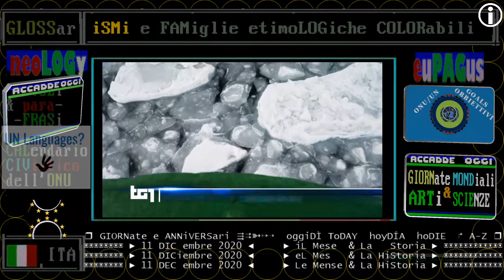TG1 sera 11 dic 2020 ACCORDO SUL CLIMA AL CONSIGLIO EUROPEO Taglio emissioni 55% entro 2030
TITOLi TG1 giorno 11 DICembre 2020 VenerDì 1^ notizia: Mattarella, "salto di qualità dell'Europa"
TITOLi TG1 sera 11 DICembre 2020 VenerDì 1^ notizia: Accordo sul clima al Consiglio Europeo

▬▬▬▬▬▬▬▬▬▬▬ஜ۩۞۩ஜ▬▬▬▬▬▬▬▬▬▬▬▬▬▬
== sinOPSi di TITOLi di CRONaca e nessi storici - VenerDì 11/12/2020 ==

QUIRINALE:NAZionalismi NON FRENINO RECOVERY
"Grande opportunità da non disperdere"
Così il presidente dopo sì europeo

§.130/🔵🔵🔵 ECONOMIA

EX ILVA, TORNA L'ACCIAIO DI STATO

§.140/🔵🔵🔵 CRONACA NERA

§.150/🔵🔵🔵 daL MONDo
ACCORDO SUL CLIMA AL CONSIGLIO EUROPEO
== nessi storici ==
2020 aVVENNe Oggi: 11 DICembre, in: Bruxelles // anniVERSari daL 2020
1997 aVVENNe Oggi: 11 DICembre, in: Kyoto // anniVERSari daL 1997

TIME INCORONA JOE BIDEN E LA HARRIS
COVID, DA USA OK A VACCINO PFIZER

§.160/🔵🔵🔵 CULTure
E'MORTO REGISTA COREANO KIM KI-DUK

§.200/🔵🔵🔵 Mondo dello SPORT
DOMANI I FUNERALI DI PAOLO ROSSI

COVID,+18.727.TASSO POSITIVITA' AL 9,8%

▬▬▬▬▬▬▬▬▬▬▬ஜ۩۞۩ஜ▬▬▬▬▬▬▬▬▬▬▬▬▬▬
❒ GIORNate e ANNiVERSari ⇶⇉➳↣⇢  oggiDÌ ToDAY  hoyDÍA  hoDIE  ↱ A-Z ❒
▣▣▣▣▣▣▣▣ ► 11 DIC embre 2020 ◄     ► iL Mese  & La   Storia ► ▣▣▣▣▣▣▣▣▣▣▣▣
▣▣▣▣▣▣▣▣ ► 11 DICiembre 2020 ◄     ► eL Mes   & La HiStoria ► ▣▣▣▣▣▣▣▣▣▣▣▣
▣▣▣▣▣▣▣▣ ► 11 DEC embre 2020 ◄     ► Le Mense & La HiStoria ► ▣▣▣▣▣▣▣▣▣▣▣▣

2014 Scompare Sergio Fiorentini, noto come attore e doppiatore (...)

San Damaso I, papa (...)

:italiano: Giornata interNAZionale deLLe MONTagne, 11 DICembre
:interlingua: DIE interNATional deL MONTanias, 11 DECembre
:spagnolo: DÍA interNACional de Las MONTañas, 11 DICiembre
:inglese: InterNATional MOUNTain DAY, 11 DECember

(base settimanale)
07 DICEMBRE 2020 - INTERNATIONAL CIVIL AVIATION DAY
08 DICEMBRE 2020 - FESTA DELL'IMMACOLATA
09 DICEMBRE 2020 - INTERNATIONAL DAY ...GENOCIDE .. PREVENTION OF THIS CRIME
10 DICEMBRE 2020 - HUMAN RIGHTS DAY
11 DICEMBRE 2020 - INTERNATIONAL MOUNTAIN DAY